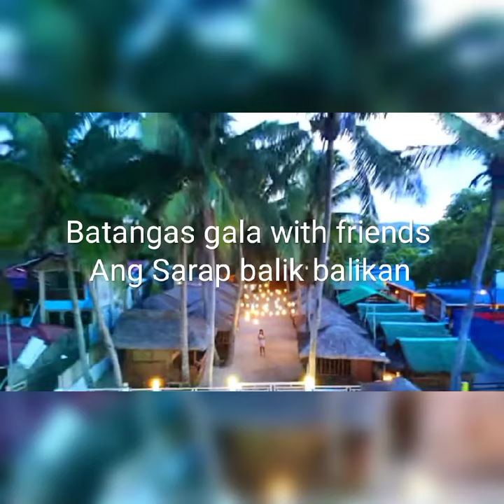Batangas laiya resort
Batangas moment